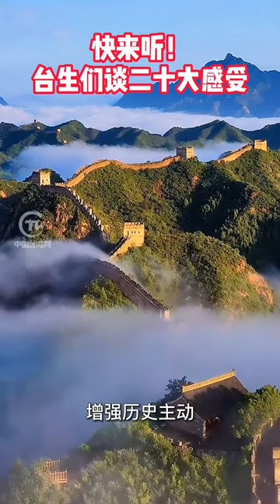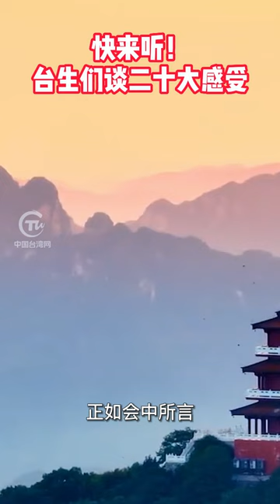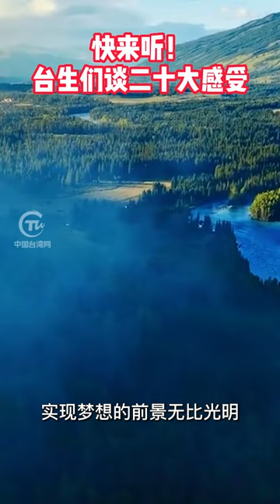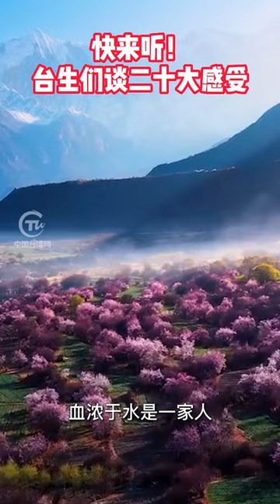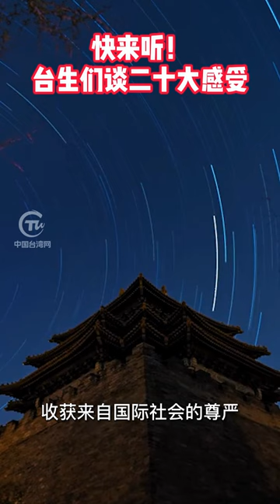快來看！台生們談二十大感受